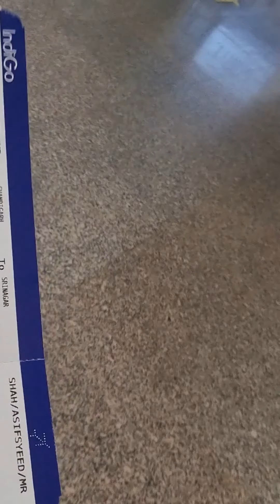Aaj Flight Miss ho gayi thi. Rapido wale ne bacha liya. Chandigarh Airport.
Shaheed Bhagat Singh International Airport ( Chandigarh /Mohali Airport) one of the best airport but small. aaj meri flight miss ho gayi thi. last moment per Rapido wale ne 17 km 25 min main cover liya.